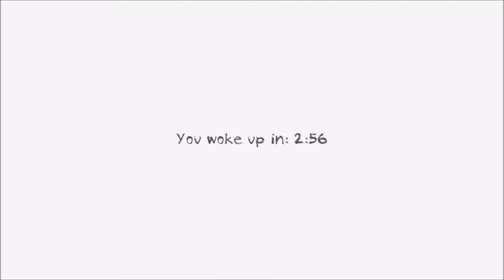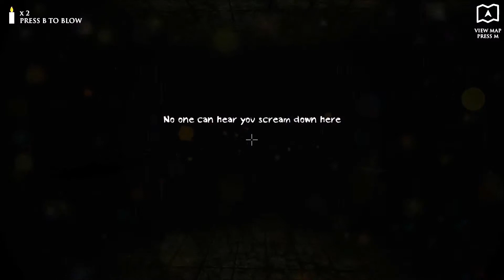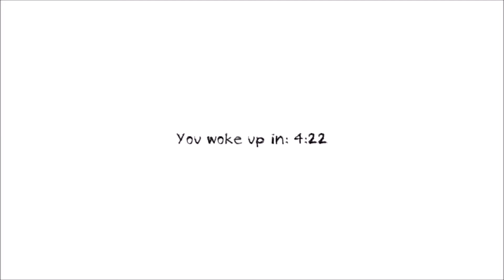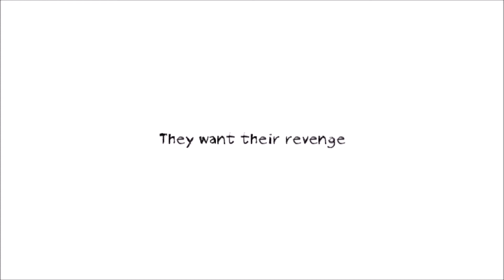Dungeon Nightmares W/ Beyond Ep.1- Press B Please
And yet again, we play another horror game dat is spoopy! In the B to Blow sorta way.
Have Fun!!